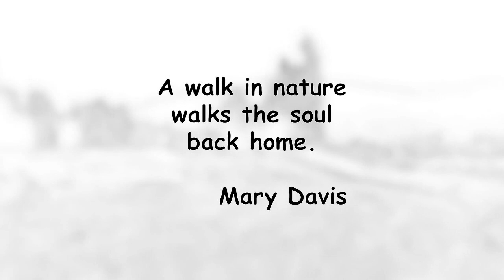Cress Creek - Bastion Bypass Summer Greenways, Salmon Arm BC Canada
The Bastion Bypass Trail, together with the SASS Highschool Path and the Cress Creek Trail, are a series a links in northeast Salmon Arm's Greenways trail network. The 1.4 kilometre linear path shown in the slideshow begins at the Lakeshore Road Cress Creek trailhead and follows Cress Creek upstream across 20 Ave. NE along the the SASS Highschool Path behind 24 Street NE residences, continuing on a meadow fringe to its intersection with the Bastion Bypass Trail at 15 Ave NE near Bastion Elementary School and 25 St. NE.